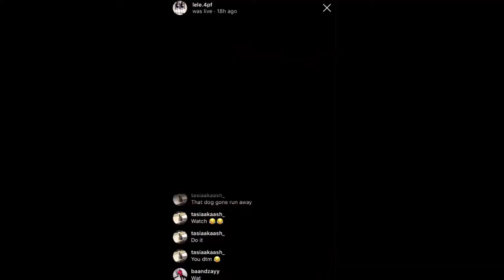A New Dog Abuser Put Her Dog In The Dryer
-Chasadia♛